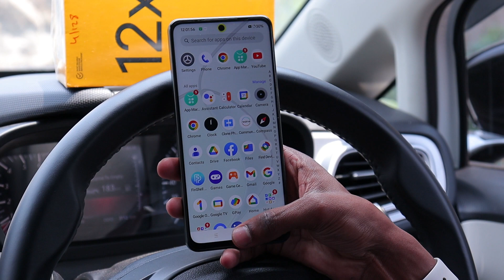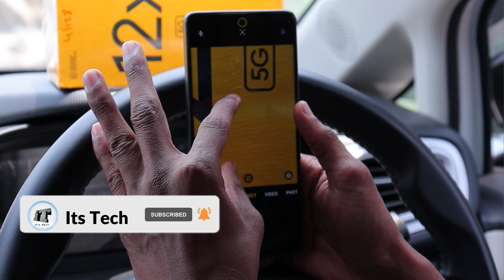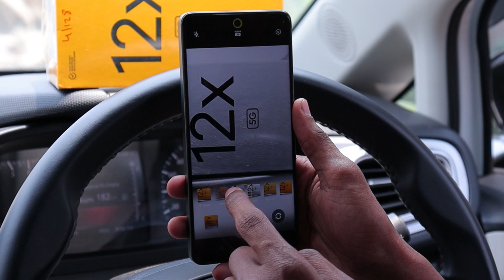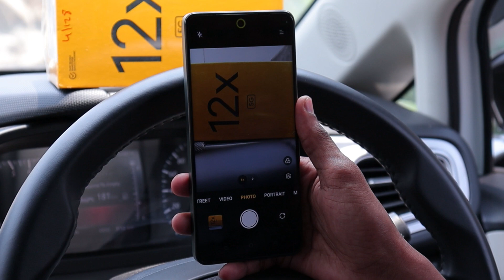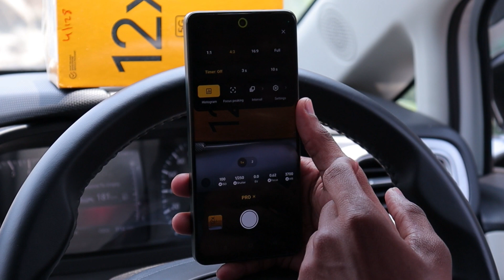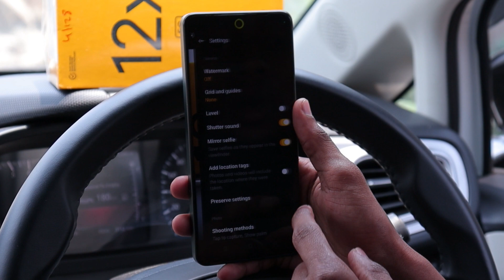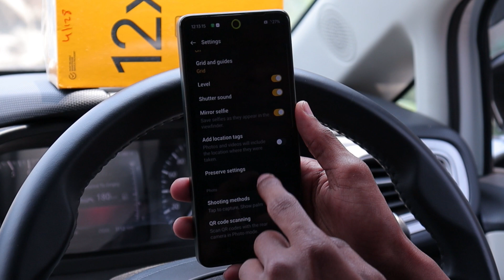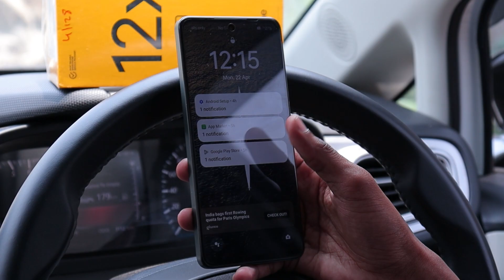Realme 12x 5G Camera Settings | Features | Hidden Tips & Tricks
More VIDEOS About This Phone

About...
Dosto aaj is video me hum baat karenge Realme 12x 5G ke camera features Bataya hu aap Dekna is video ko kyu ki bahtreen features Bataya hu bahtreen shots ke liye aap Dekna is video ko Pura Zaroor aur isi phone ke top 60 se Ziyada features Wala video dekna hai to Link upar hai : Thanks For Watching